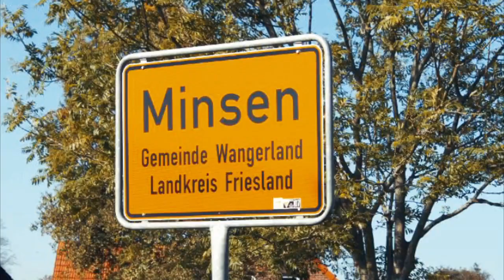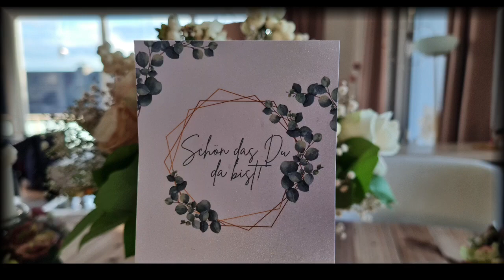27. Oktober 2023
Heikos 50er